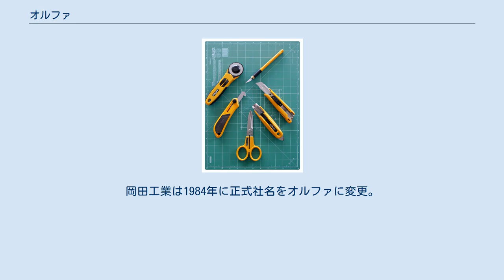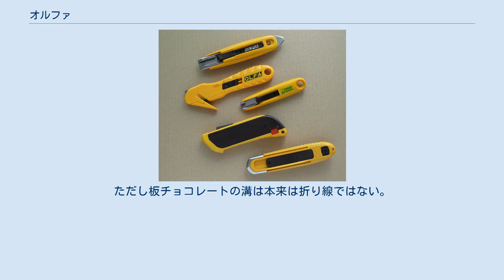オルファ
オルファは、大阪府大阪市東成区に本社を置く、世界で初めて折る刃式のカッターナイフを製造･開発した日本の刃物会社およびそのブランド名である。
 1956年、岡田商会の創業者・岡田良男という青年が、ガラスをガラス切りで傷をつけて割るように切断することと、昔GHQから貰った格子状に切り込まれた板チョコレートを折るのを思い出して着想し、使い込んで鈍った刃の先端の部分を折って捨て、刃の次の部分を先端として使うようにするカッターナイフを提案、特許出願をした。
最初は評判が悪かったが、やがて口づてでそのことが広がり、人気を集める。
 岡田商会は資金繰りが悪化し、1967年に一旦清算。
良男ら4兄弟で岡田工業を設立した。
この折り刃式カッターナイフは、岡田商会（岡田工業）が原点であるということでブランド名を「折る刃」を元に「OLFA」（オルファ）とした。
OLHAにしなかった理由は、Hの部分を発音しない言語が存在するためである。
岡田工業は1984年に正式社名をオルファに変更。
刃の寸法（幅9ミリメートル・18ミリメートル）や折り筋角度（59度）などは全てデファクトスタンダードとなり、名実ともに折る刃式カッターの世界ブランドへと成長していった。
 オルファの製品には、黄色を主体にした製品が多い。
黒色の製品でも1ポイントに黄色を用いている。
これは、カッターナイフは刃物であるため、不意に怪我などをしないよう、道具箱の中でも目立つようにするためである。
オルファでは「その黄色はたまごの黄身の色に近いあたたかみのある黄色」と表現している。
 ロータリーカッターは、イギリスのテーラーメードで使われていたはさみに代わるものとして考案された。
オルファの世界初発明品である。
 ^ 折る刃式カッターのすべて、誕生秘話 オルファのホームページ。
ただし板チョコレートの溝は本来は折り線ではない。
 ^ 第一号製品は現在もオルファ本社に保存されている ^ 例としてフランス語。
フランス人は「how」の発音が出来ず「アウ」になってしまう ^ 『工具の本2009』株式会社学習研究社、2009年